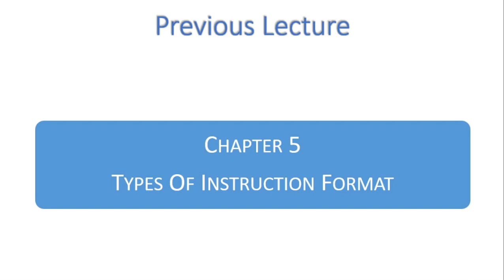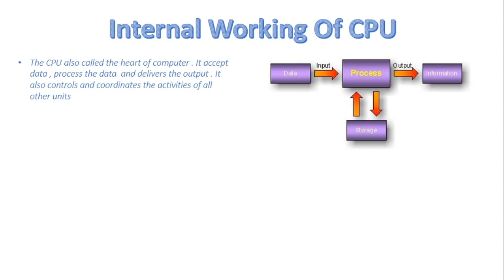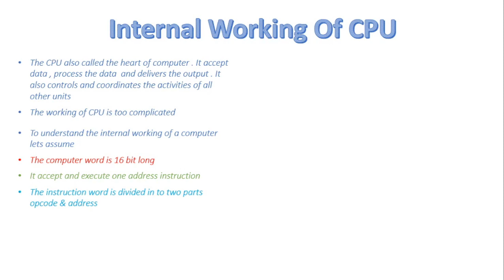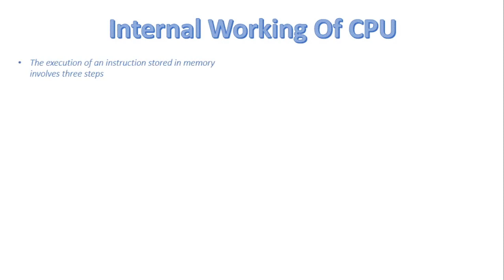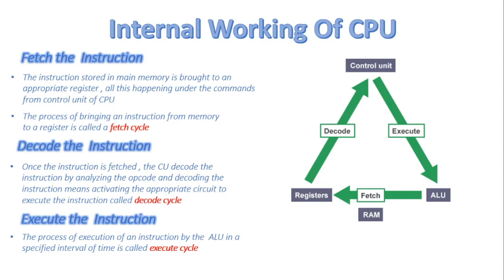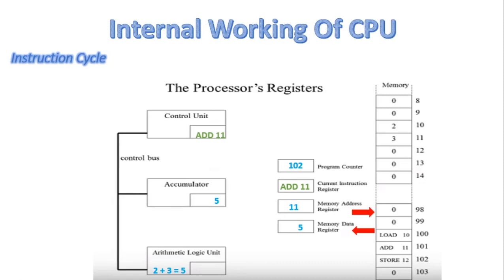FSc Computer Science Book 1, CH 5, LEC 84: CPU Instruction Cycle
In this video, we will discuss
- CPU instruction Cycle
- Fetch
- Decode
- Execute cycle with the help of examples
Find more e-learning material and educational video lectures in Urdu at Maktab. These videos are free to use for promotional and commercial purposes by keeping the credits to Maktab.